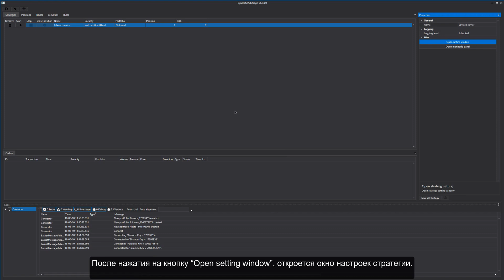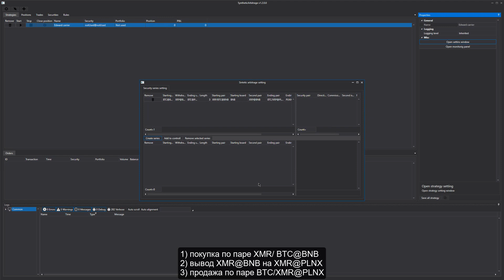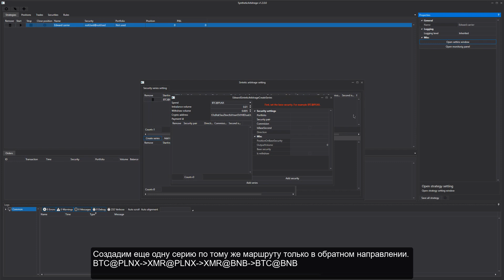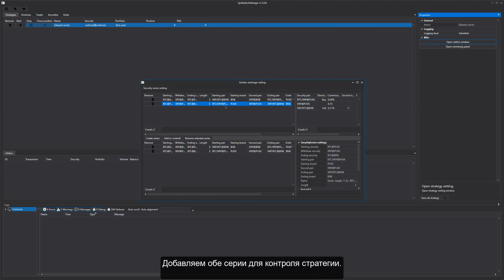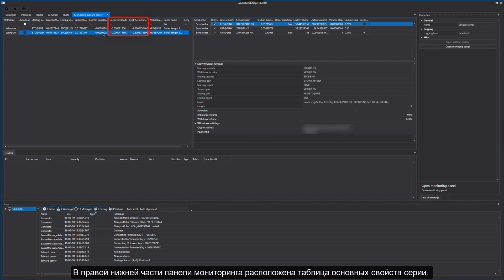Carrier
The next robot from our second crowdfunding round. In this video, you can watch how it is working,  how to set up and use it.